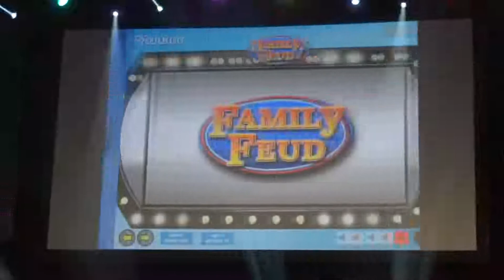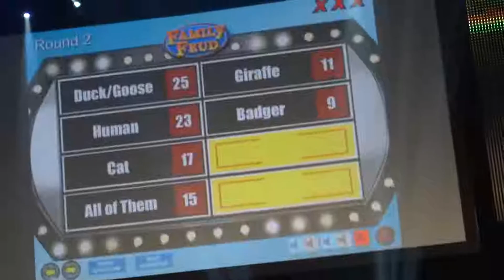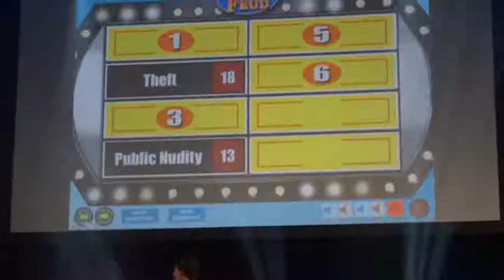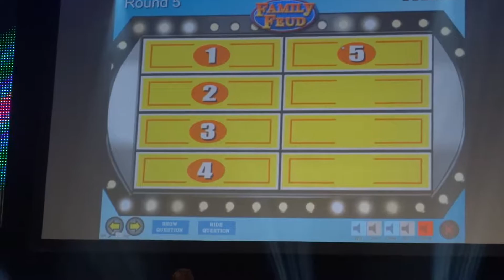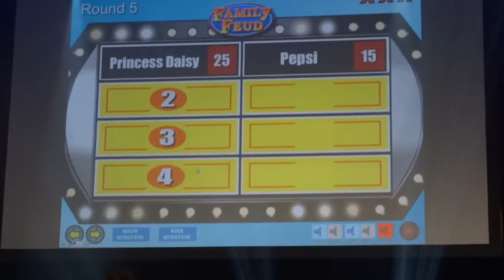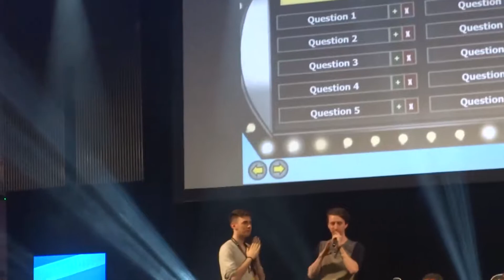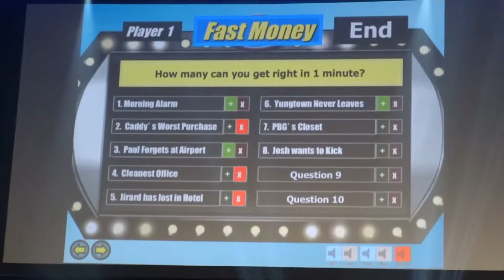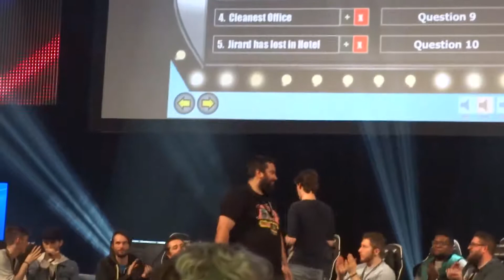EGLX 2018 - Normal Boots Vs Hidden Block Family Feud